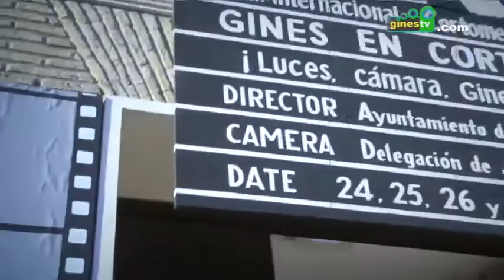"Gines en Corto" concluye con una gran afluencia de público y la entrega de premios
Con una gran afluencia de público concluía este fin de semana en el Teatro Municipal "El Tronío" la cuarta edición del Festival Internacional de Cortometrajes "Gines en Corto", organizado por la delegación de Juventud del Ayuntamiento y que ha logrado convertir a la localidad durante cuatro días en una auténtica "ciudad del cine".